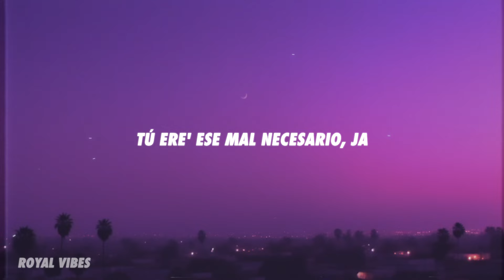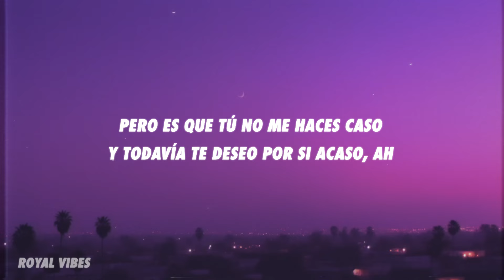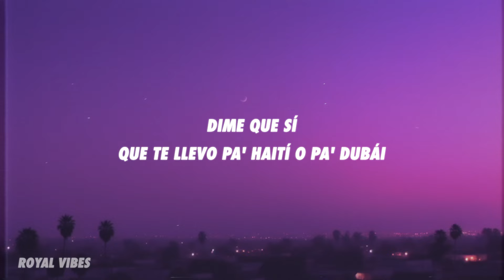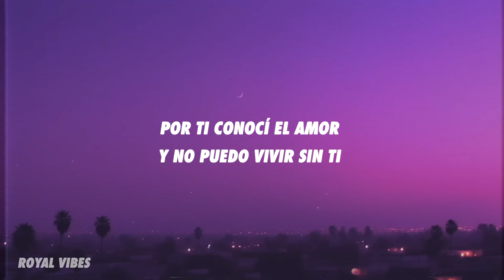Darell - Por Ti Conocí el Amor (Letra/Lyrics)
[Intro]
Come on, baby girl
I'm here
I'm waiting for you
Yeah
Me? Forever I love you

[Pre-Coro]
Tú ere' ese mal necesario (Ja)
Que quiero aunque prohibido sean tus beso' (Eso e' así)
Tú ere' lo que quisiera a diario (Pa' que sepa')
Yo no sé cómo hacer que entienda' eso y (Woh-oh)

[Coro]
Por ti conocí el amor y no puedo vivir sin ti (Hi, sweetie)
Quiero que sepa' que yo
Nunca hice caso a lo que me contaron (Ja)
Ni a nada de lo que dijeron (Eso e' así)
¿Tus sentimiento' dónde se quedaron? (Pa' que sepa')
Palabras que no se cumplieron
Yo nunca quise que tú te quedara'
Es más, yo nunca quise que aquí tú estuviera' (Por ley)
Mi madre dijo: "Hijo, cuida'o a quien ama'
Porque en la vida existen cosas pasajera'" (Ra-ta-ta-ta)
Por ti conocí el amor y no puedo vivir sin ti (Eso e' así)
Quiero que sepa' que yo (Ra-ta-ta-ta)

[Verso 1]
Yo te sigo amando más que ayer
Loco por tenerte, loco por volverte a ver (Woh-oh)
Yo llamo y llamo y tú no coje' el cel
Yo quiero que aparezca' y tú no quiere' aparecer
Pero es que tú no me haces caso
Y todavía te deseo por si acaso (Ah)
Extraño tus beso' y tus abrazo' (Hi, sweetie)
Yo aquí sufriendo el corazón en mil pedazo'
Tú me tiene' a punto de un balazo (Here we go)
Yo no sé qué pasó
Que hasta me bloqueaste de WhatsApp
Hablando claro, dime lo que sucedió (Hi, sweetie)
Dime si lo nuestro se murió
Porque no cumplió con lo que prometió (Oh shit)

[Coro]
Por ti conocí el amor y no puedo vivir sin ti (Ja)
Nunca hice caso a lo que me contaron (Oh my God)
Ni a nada de lo que dijeron (What the fuck?)
¿Tus sentimiento' dónde se quedaron? (Stop that shit)
Palabras que no se cumplieron (Oh)
Yo nunca quise que tú te quedara' (Eso e' así)
Es más, yo nunca quise que aquí tú estuviera' (Ja)
Mi madre dijo: "Hijo, cuida'o a quien ama' (Pa' que sepa')
Por ti conocí el amor y no puedo vivir sin ti (Ah)
Quiero que sepa' que yo (Oh-oh)

[Verso 2]
Yo quiero estar cerca y tú alejándote (Oh my God)
No quiere' verme y yo buscándote (What the fuck?)
Yo a pesar de to' sigo queriéndote (Stop that shiy)
Deja ese orgullo, está matándote (Baby, I love you)
Solo tú dime que sí, que te compro un AP (Ja)
Dime que sí, que te llevo pa' Haití o pa' Dubái (Eso e' así)
Yo de Gucci, tú de Off-White
Aplicándote, tú sabe' la que hay, mai
Dime que sí, que te compro un AP (Ah)
Yo completo Gucci, mami, tú completa Off-White (Pa' que sepa')
Dándote, tú sabe' la que hay, mai (Ra-ta-ta-ta)

[Outro]
Por ti conocí el amor y no puedo vivir sin ti (Here we go)